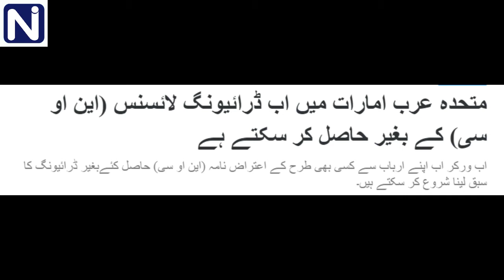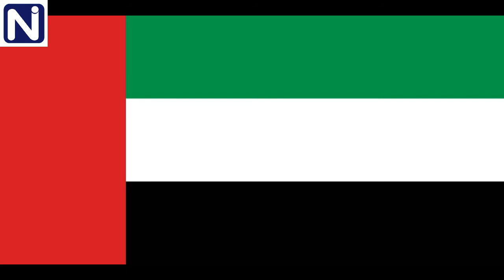NO MORE NOC REQUIRED FOR UAE DRIVING LICENSE |NEW RULE FOR UAE DRIVING LICENSE| NEWS AND INFORMATION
NEW RULE FOR UAE DRIVING LICENSE, NO MORE NOC REQUIRED FOR UAE DRIVING LICENSE ,EVERY ONE WILL GET LICENSE  WITHOUT TAKING PERMISSION FROM THEIR OWNER.